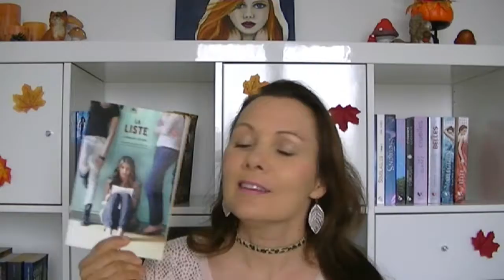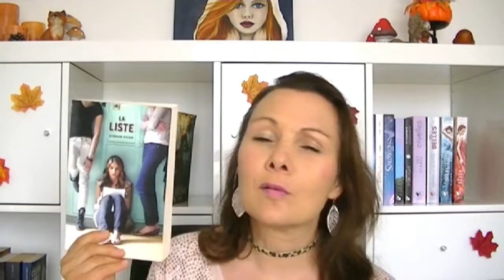Point Lecture #39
Bonjour,
Bienvenue sur ma chaine, venez me retrouvez dans ce point lecture, je vous parle de mes dernières lectures, A tout de  suite Bisous Stara

* il est grand temps de rallumer les étoiles - Virginie Grimaldi
* L'Anti-Magicein T3- Sebatien De Castell
* Rozenn T2_ Leaticia Danae
* La Liste - Siobhan Vivian

LivreAddict: Stara